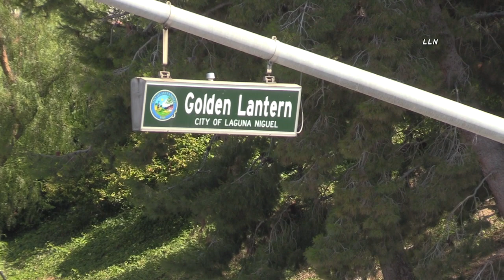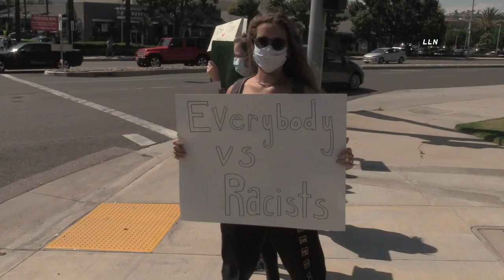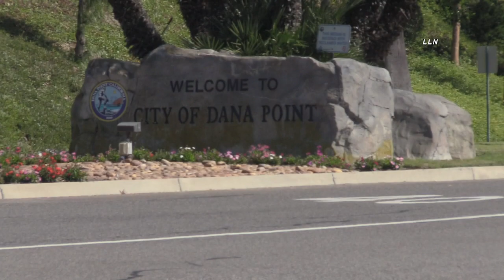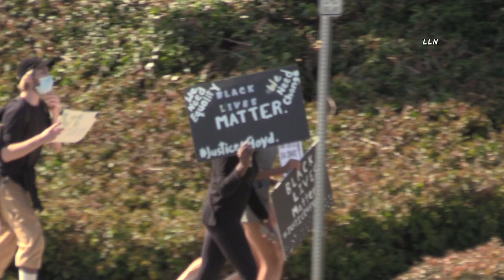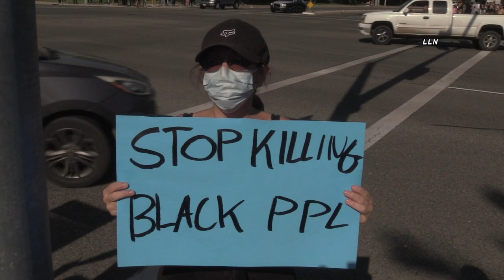Laguna Niguel/Dana Point BLM protest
Date: 6/3/2020
Time -  1500
Location - Camino Del Avion & Street of the Golden Lantern – Laguna Niguel and Dana Point

Story Details  -  Two different BLM protests occurred within minutes of each other at the intersection of Camino Del Avion and Golden Lantern. This area is the border of Laguna Niguel and Dana Point. The first group of approximately 30 protesters arrived at the intersection got their message out and then marched to Doheny Beach. The second and larger group of about 200 protesters gathered at Bear Brands Park in Laguna Niguel and then marched to the intersection. Both groups of protesters were peaceful and no unlawful incidents occurred.